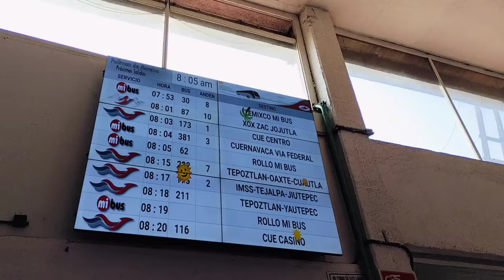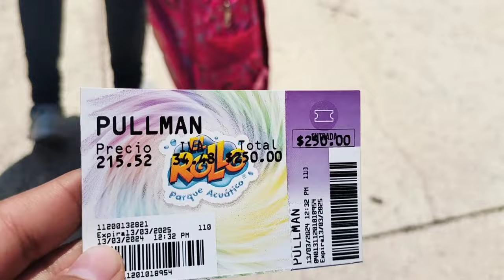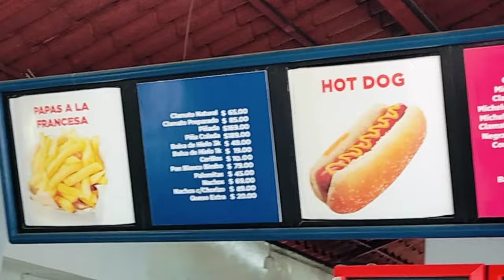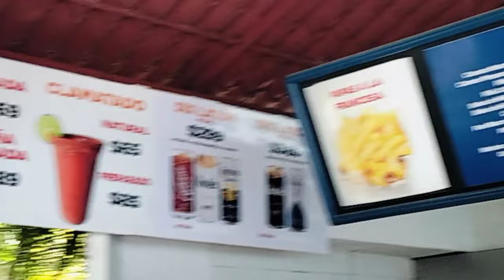FUIMOS A NADAR💦☀️ Sabadito en Familia ✨VLOG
Hola chicas bienvenidas a un nuevo video
les comparto un paseíto que hicimos en familia fuimos a nadar al parque acuático el Rollo les comparto todo lo que hicimos desde que abordamos el autobús en la CDMX les recomiendo mucho el parque tiene diversión para toda la familia nosotros no la pasamos muy padre ya queremos regresar espero que les guste mucho el vlog